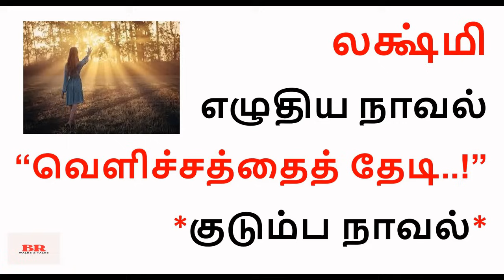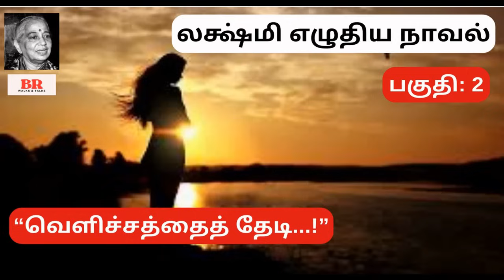லக்ஷ்மி நாவல் “வெளிச்சத்தைத் தேடி”| முழு நாவல்|அத்தியாயம் 1 - 9| Lakshmi Audio Novel & Sirukathaigal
முழு நாவல்| “வெளிச்சத்தைத் தேடி" |லக்ஷ்மி நாவல்| அத்தியாயம் 1 - 9 | குடும்ப நாவல்| Lakshmi Audio Novel |Lakshmi Thiripurasundari

br walks and talks,
rajasekarbalaedu,
velichathai thedi,
velichathai thedi novel,
velichathai thedi lakshmi novel,
lakshmi thiripurasundari novel,
lakshmi novel,
lakshmi sirukathaigal,
tamil sirukathaigal,
tamil novel audio book,
lakshmi,
google,
lakshmi story audio book,
velichathai thedi novel part1,
velichathai thedi novel part2,
velichathai thedi novel part3,
velichathai thedi novel part4,
velichathai thedi novel part5,